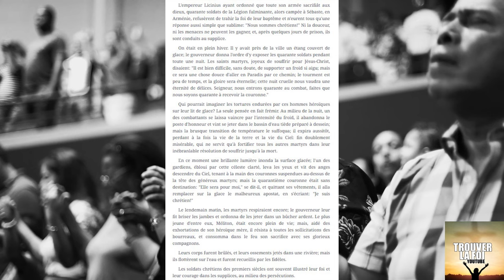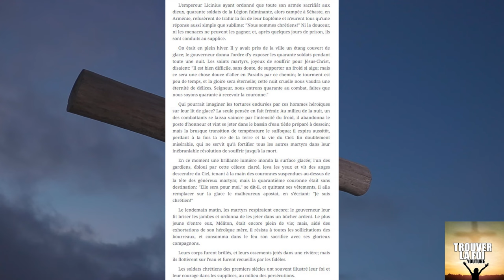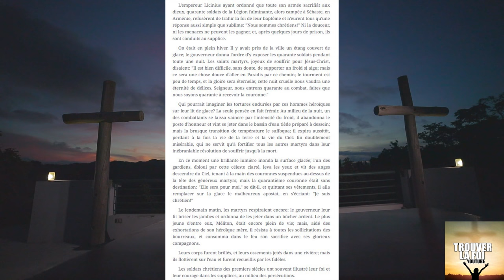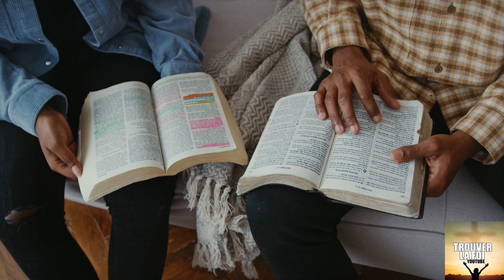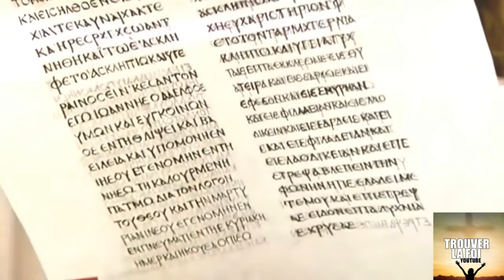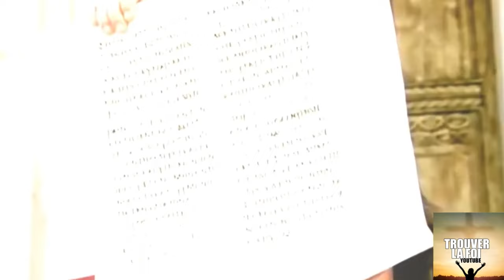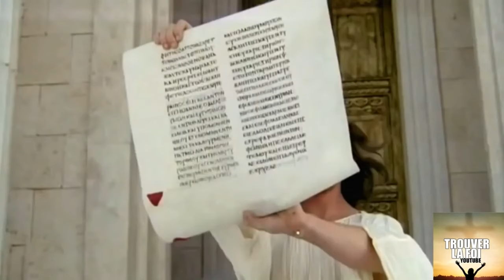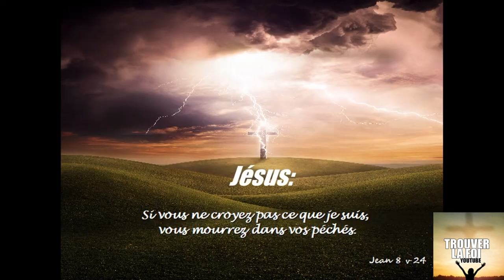INCROYABLE PERSECUTION DES CHRETIENS ET MARTYRS DE SEBASTE, UN EXEMPLE DE FOI POUR NOUS AUJOURD'HUI!